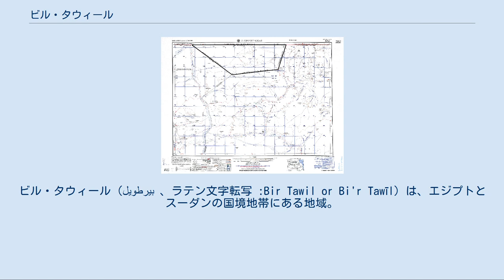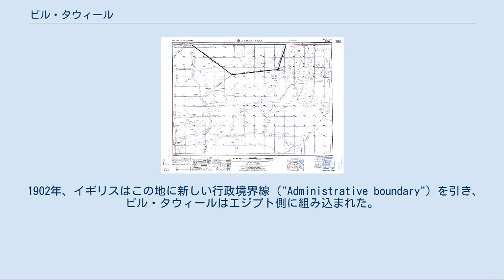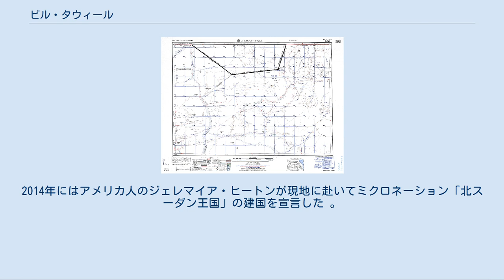ビル・タウィール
エジプト・スーダン関係
ビル・タウィール（بيرطويل 、ラテン文字転写 :Bir Tawil or Bi'r Tawīl）は、エジプトとスーダンの国境地帯にある地域。
この地域は、いずれの国家によっても領有権が主張されていない無主地である。
 米軍作成の地図（1960年）。
境界線に囲まれているのがビル・タウィール この地域は砂漠地帯にあり、境界線はすべて直線で構成されている。
北の境界線は北緯22度線であり、その長さは95kmにわたる。
南の辺は Jabal Bartazuga （標高410m）と Jabal Hesmet 'Omar （標高570m）を結んでいる。
 地域の北部には、タウィール山（جبل طويل / Jabal Tawil、標高459m）、東部には Jabal Ḩajar az Zarqā'（標高662m）が聳える。
また、地域の南部にはワジ・タウィール（وادي طويل 、一名 Khawr Abū Bard）が流れている。
 1899年、イギリスはこの地域の覇権を握り、保護国エジプト王国との共同主権地域とした（英埃領スーダン）。
このとき、エジプトとスーダンの境界線 ("Political boundary") は北緯22度線とされた。
22度線以南のビル・タウィールの地域は、ハルツームのスーダン総督の管轄下に置かれた。
 1902年、イギリスはこの地に新しい行政境界線 ("Administrative boundary") を引き、ビル・タウィールはエジプト側に組み込まれた。
この地域が、アスワンを本拠とする遊牧民・アバブダ人の放牧地であり、地理的・文化的にハルツームよりもカイロに近かったためである。
このとき同時に、ビル・タウィールの東北側、紅海にかけての22度線以北の地域（ハラーイブ・トライアングル）がスーダン側に組み込まれることになった。
ハライブ一帯の遊牧民がスーダン側を拠点としていたためである。
 上がエジプト、下がスーダン、緑の部分が両国が領有を主張するハラーイブ・トライアングル、その左の白い部分がビル・タウィール 北スーダン王国の国旗 ビル・タウィールの帰属は、ハラーイブ・トライアングルの帰属問題と不可分に結びついている。
 エジプトとスーダンの国境線について、エジプト政府は1899年の境界線を主張し、スーダン政府は1902年の境界線を主張している。
ハラーイブ・トライアングルを自国領とする境界線を採用すると、ビル・タウィールは自国領に含まれない。
ビル・タウィールはハラーイブ・トライアングルのわずか10分の1の面積であり、ハラーイブ・トライアングルと比較して重要な土地でないと考えられていることから、両国ともハラーイブ・トライアングルを自国領とする境界線を主張し、その結果、ビル・タウィールの領有権は両国とも否認する形となっている。
 また、ビル・タウィールには、エジプトかスーダンを通ってしかアクセスできないため、第三国がビル・タウィールを自国領土と宣言することは難しい。
このため、ビル・タウィールは「いずれの国家によっても領土と主張されていない」地球上で稀な土地の一つとなっている。
 この地の領有を主張してミクロネーションの「建国」を宣言する民間人は幾人か存在している。
2014年にはアメリカ人のジェレマイア・ヒートンが現地に赴いてミクロネーション「北スーダン王国」の建国を宣言した 。
これらの領有宣言を承認する国家はない。